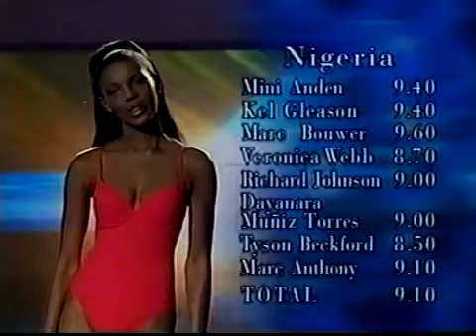MISS UNIVERSE 2001 Swimsuit Competition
Miss Universe 2001, the 50th Miss Universe pageant, was held on 11 May 2001 at the Coliseo Rubén Rodríguez in Bayamón, Puerto Rico. Denise Quiñones of Puerto Rico was crowned by Lara Dutta of India as her successor at the end of the event. 77 contestants competed in this year.